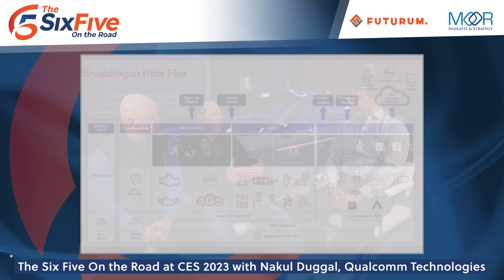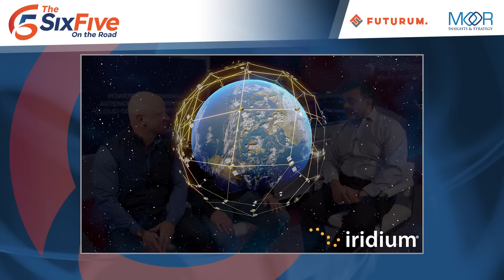The Six Five On the Road at CES 2023 with Nakul Duggal, Qualcomm Technologies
The Six Five “On The Road” finished CES 2023 strong! Patrick Moorhead & Daniel Newman talk with Nakul Duggal, Senior Vice President and General Manager, Automotive at Qualcomm. Their conversation covers:

* Qualcomm’s collaboration with Sony for their concept vehicle

* Bringing CRM to vehicles with the help of Salesforce

* Snapdragon Ride Flex SoC role in software-defined vehicles at CES 2023